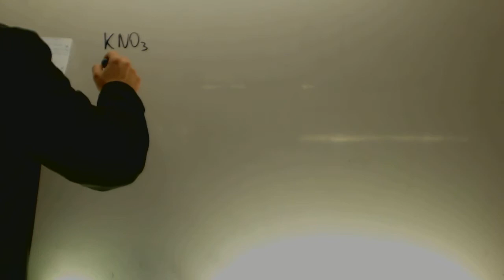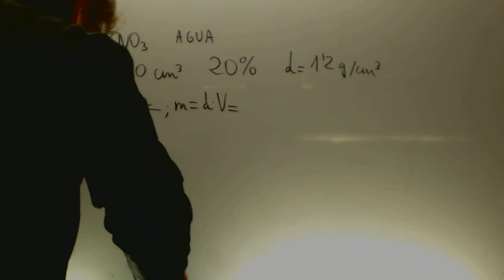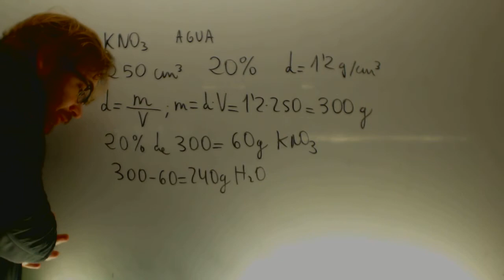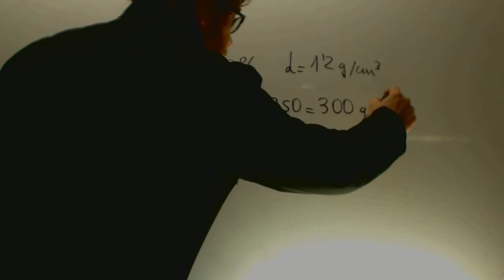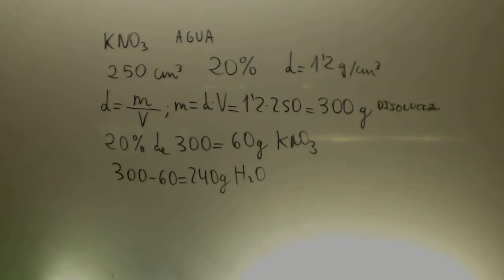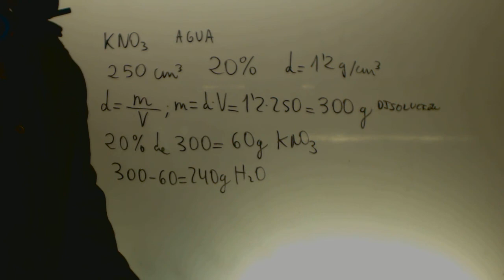Problema disolucion masas soluto y disolvente Fisica y Quimica 1 Bachillerato Academia Usero